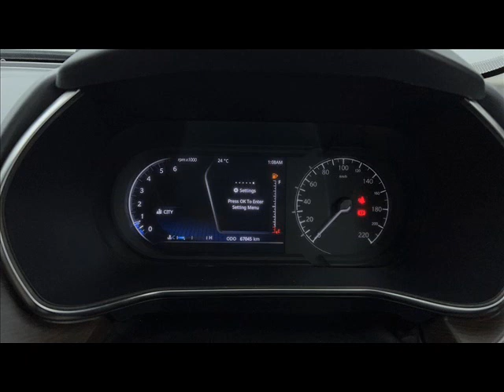Tata Safari XZ 2019 model Car मात्र ₹13.44 Lakh में खरीदो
Car Overview

Make year                             Registration year                          Fuel type
Feb 2019                                    Apr 2019                                     Diesel

Km driven                           No. of Owner                           Insurance validity
67,145 Kms                            1st Owner                           Apr 2024

RTO
UP37

Top Features of this car

COMFORT & CONVENIENCE
Anti-glare mirrors
Cruise control
Keyless start
Seat lumbar support

SAFETY
Airbags
Rear camera

ENTERTAINMENT & COMMUNICATION

Integrated (in-dash) music system
Touch screen infotainment system